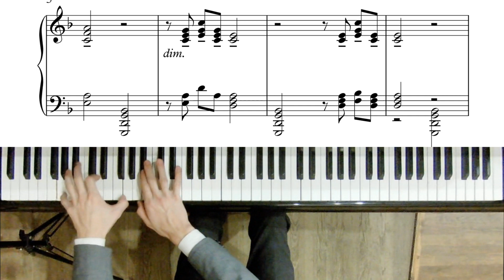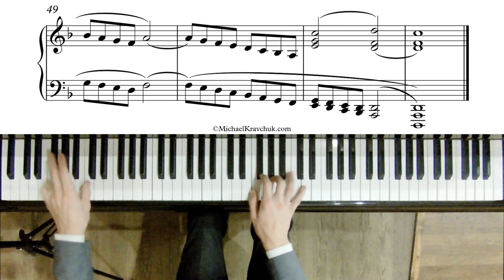Sonatina no. 6, op. 1 (1st movement) - Composed and performed Serafim Ivanov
Composed and performed by Serafim Ivanov